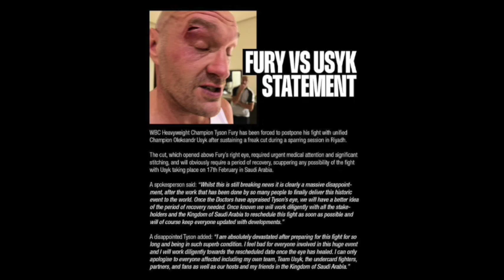OMG Tyson Fury Vs Oleksandr Usyk Postpone